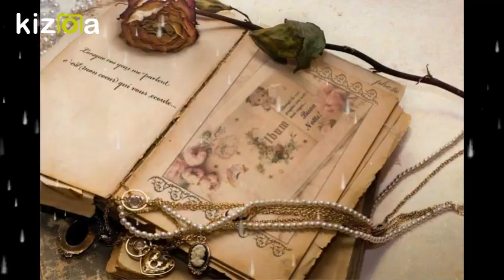Kizoa Movie e Video Maker: memory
foto